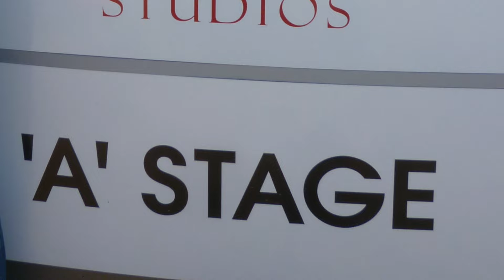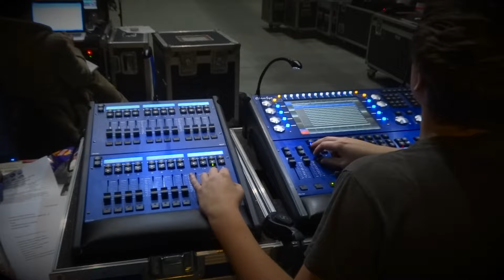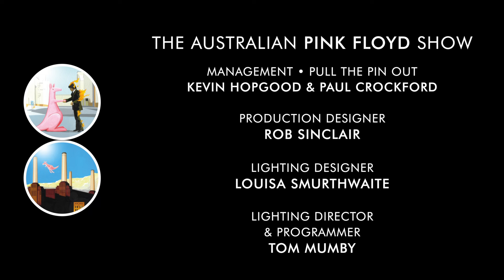ENTEC & THE AUSTRALIAN PINK FLOYD SHOW • 2016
In January 2016, the internationally-acclaimed Australian Pink Floyd Show booked into Millennium Studios in Bedfordshire to rehearse a brand new show design by Rob Sinclair, Louisa Smurthwaite and the band's lighting director Tom Mumby, with lighting provided by Entec – the company that has serviced the band since 2003.

Band manager Kevin Hopgood and Louisa Smurthwaite talk about the development of The Australian Pink Floyd Show as an arena touring act, the new design and the crucial part played by Entec.

Interviews • Photography • Video Production
Mark Cunningham/Liveculture Group
for Entec Sound & Light

Extracts from 'Eclipsed By The Moon - Live In Germany' DVD
Courtesy of The Australian Pink Floyd Show

Millennium Studios exterior photography by Marcus Blatchford & Mark Cunningham

Zenith, Dijon live photography by Louisa Smurthwaite

Soundtrack music: 'Willing The Clouds Away'
by Jeff Green Project